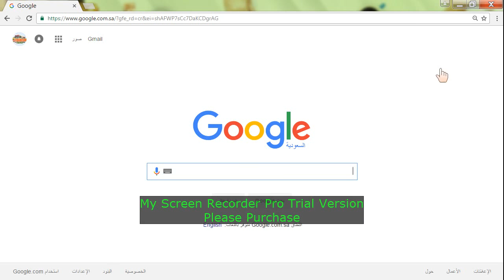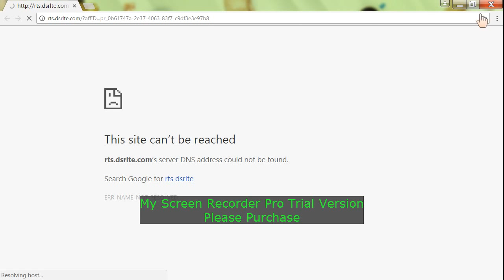Comment changer la langue de google chrome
Dans cette vidéo je vais vous montrer comment changer la langue de google chrome en langue française.

How to Change Language in Google Chrome
apprendre l'informatique
réglage chromé
Modifier la langue du navigateur Google Chrome en français